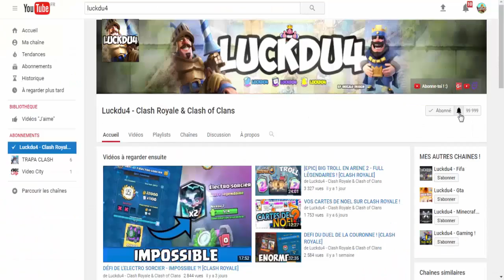J’ARRÊTE CLASH ROYALE ?! LA FIN DE LA CHAÎNE ?!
Bonjour à tous on se retrouve pour une vidéo sur : 'J’ARRÊTE CLASH ROYALE ?! LA FIN DE LA CHAÎNE ?!'

Bon Visionnage !